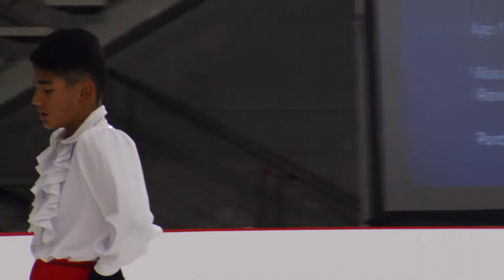Azizmurod Shabazov (UZB)| Men Free Skating | Riga 2019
MEN FREE SKATING START ORDER

12:45:00 -  12:51:00 Warm-Up Group 1

12:51:30 - 12:58:40 1 Evan WRENSCH RSA 20 45.52
12:58:40 - 13:05:50 2 Azizmurod SHABAZOV UZB 23 35.37
13:05:50 - 13:13:00 3 Andrey KOKURA UKR 22 40.74
13:13:00 - 13:20:10 4 Nikolaj MEMOLA ITA 19 48.82
13:20:10 - 13:27:20 5 Lucas STRZELEC DEN 21 43.50

13:27:20 - 13:33:20  Warm-Up Group 2

13:33:50 - 13:41:00 6 Oliver PRAETORIUS SWE 15 53.90
13:41:00 - 13:48:10 7 Edward APPLEBY GBR 13 58.77
13:48:10 - 13:55:20 8 Kornel WITKOWSKI POL 16 51.84
13:55:20 - 14:02:30 9 Nikita MANKO KAZ 14 58.27
14:02:30 - 14:09:40 10 Tom BOUVART FRA 17 49.51
14:09:40 - 14:16:50 11 Yauhenii PUZANAU BLR 18 49.31

14:16:50 - 14:31:50  Ice Resurfacing

14:31:50 - 14:37:50  Warm-Up Group 3

14:38:20 - 14:45:30 12 Kao MIURA JPN 11 59.94
14:45:30 - 14:52:40 13 Basar OKTAR TUR 10 60.21
14:52:40 - 14:59:50 14 Eric LIU CAN 12 59.57
14:59:50 - 15:07:00 15 Alexander ZLATKOV BUL 9 61.70
15:07:00 - 15:14:10 16 Lev VINOKUR ISR 7 64.94
15:14:10 - 15:21:20 17 Liam KAPEIKIS USA 8 64.76

15:21:20 - 15:27:20  Warm-Up Group 4

15:27:50 - 15:35:00 18 Daniil SAMSONOV RUS 4 72.28
15:35:00 - 15:42:10 19 Aleksandr SELEVKO EST 5 69.19
15:42:10 - 15:49:20 20 Andrew TORGASHEV USA 6 65.07
15:49:20 - 15:56:30 21 Sihyeong LEE KOR 2 77.30
15:56:30 - 16:03:40 22 Joseph PHAN CAN 3 74.09
16:03:40 - 16:10:50 23 Andrei MOZALEV RUS 1 78.42